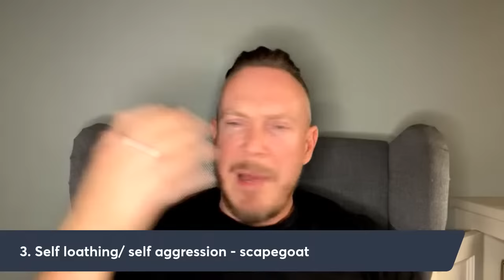3 Reasons Why The Narcissist MUST Abuse You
🔴 New Course: Narcissistic Cults Decoded

📖 Purchase "A Cult of One":
00:00 - Intro
02:02 - Narcissists need to abuse targets
05:15 - Vulnerable children are instrumental in narcissists abuse
13:54 - Facetoface interaction requires simulation
14:42 - Self-loathing and aggression in narcissistic relationships
22:23 - Integrating Summoning The Self course with 30 day challenge
23:39 - Discussing the differences between NPD and BPD
28:07 - Removing the voice of sociopathic parents with qualified clinicians
30:51 - Heterosexual narcissists fuse with lesbians
34:25 - Love offers trust, and healing in relationships
37:37 - Absolute wanton, joyful, chaos, loving, pain-loving
40:27 - Psychedelic boundaries help avoid psychotic risk
41:12 - Discussing the proliferation of reality TV
45:50 - Difference between MPD and BPD
46:49 - Borderline Personality Disorder Indefensible, Outofdate diagnosis, misdiagnosed
48:59 - Psychology diagnostic criteria for personality disorders
53:50 - Psychopathic disorder Fragile, comorbid, unpredictable
58:36 - Bpd psychotic, a fragile narcissist with a psychopathic side